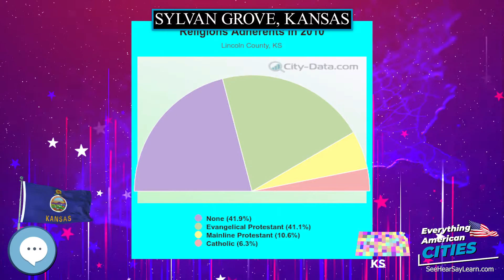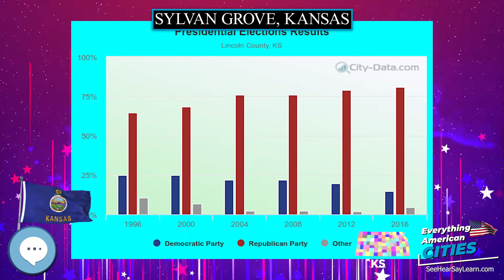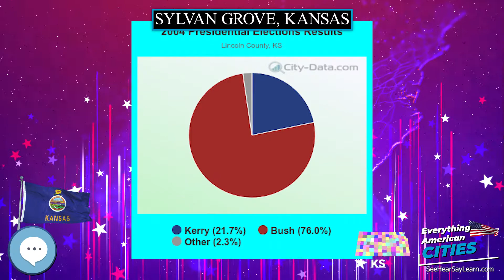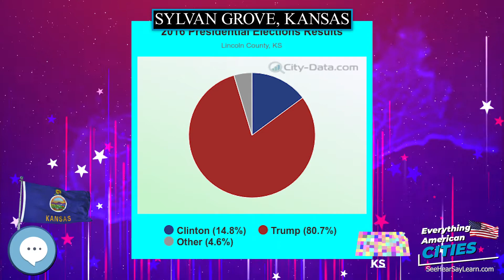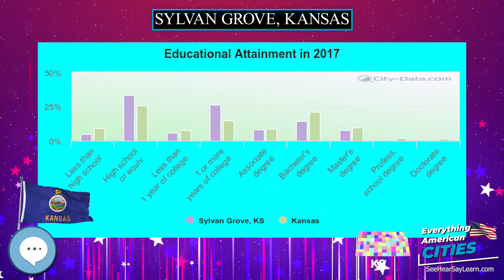Sylvan Grove, Kansas ⭐️🌎 AMERICAN CITIES 🌎⭐️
Sylvan Grove is a city in Lincoln County, Kansas, United States. As of the 2010 census, the city population was 279.

Ghost Towns
Minelab GPZ 7000 Gold Nugget Metal Detector
Trending Audible Books
Link to Amazon.com